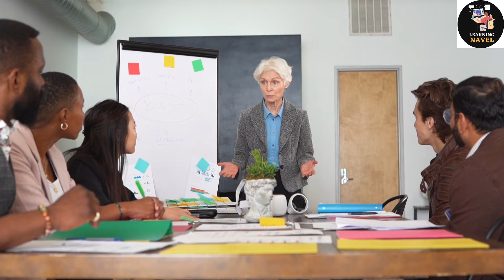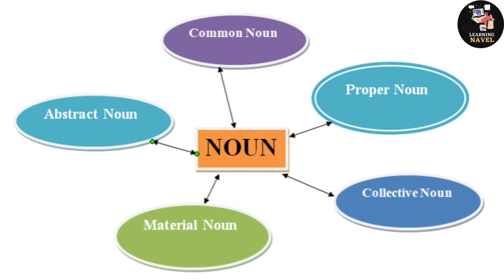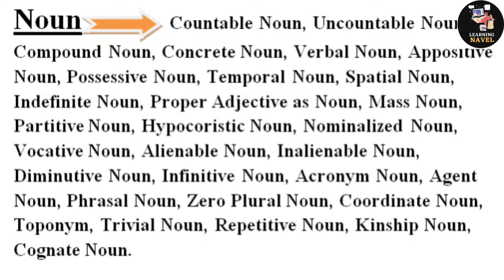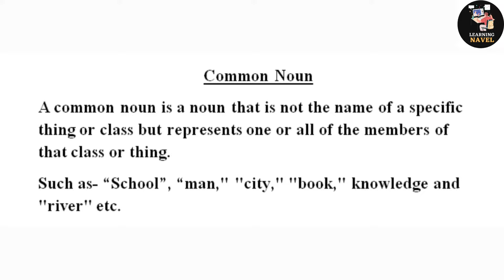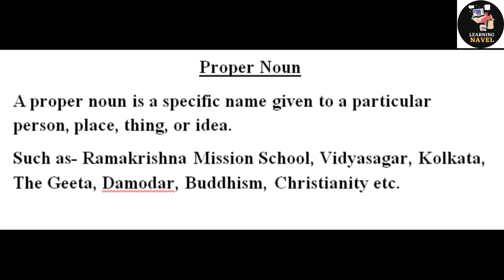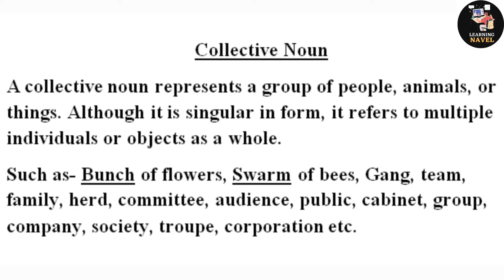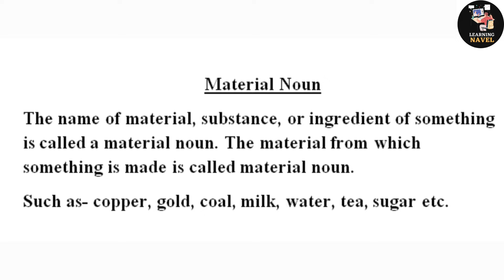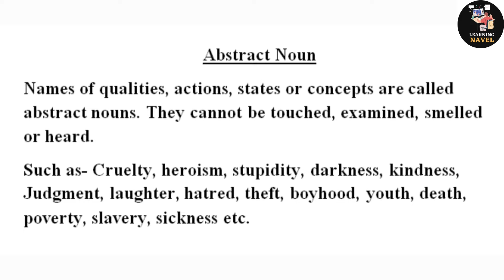Learning Parts of Speech | Noun | Noun Types English Grammar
Noun | Learning Parts of Speech | Noun Types English Grammar | Nouns Definition | Types of Noun | Parts of Speech in English Grammar with examples | Learning Navel | Eight parts of speech

For watching the 2nd par of Parts of Speech series or to know about various types of nouns

Welcome to the "Learning Navel" YouTube channel! In this video, we will dive deep into the topic of nouns, one of the fundamental parts of speech in English grammar. Understanding nouns is crucial for developing a strong foundation in the English language.

In this comprehensive lesson, we will cover the different aspects of nouns, including their definition, types, and usage. Whether you're a beginner or looking to reinforce your knowledge, this video will provide valuable insights into the world of nouns.

The video begins with an introduction to the concept of parts of speech, highlighting the significance of nouns in constructing sentences. We'll explore the eight parts of speech and focus specifically on nouns, their role, and their importance in conveying meaning.

Throughout the video, we'll delve into various types of nouns, including common nouns, proper nouns, concrete nouns, abstract nouns, and collective nouns. Clear explanations and illustrative examples will help you grasp the distinctions and usage of each type.

We'll examine the function of nouns in sentences and explore their relationship with other parts of speech. You'll learn how nouns can act as subjects, objects, or modifiers, and how they contribute to the overall structure and meaning of a sentence.

To enhance your understanding, we'll provide numerous examples and practical exercises to practice identifying nouns and using them correctly. This hands-on approach will solidify your knowledge and boost your confidence in applying nouns effectively in your writing and speaking.

By the end of this video, you will have a comprehensive understanding of nouns and their various types in English grammar. You'll be equipped with the skills to identify nouns, use them correctly in sentences, and express yourself with clarity and precision.

Join us on this educational journey and unlock the power of nouns in English grammar!

Topics discussed: 8 parts of speech
basic English grammar
English grammar
learn English
learning navel
noun definition
learning parts of speech
parts of speech in English grammar with examples
how to learn parts of speech
parts of speech in learning
noun types
types of nouns
common nouns
proper nouns
concrete nouns
abstract nouns
collective nouns
nouns in sentences
parts of speech tutorial
parts of speech lesson

Topic: All 8 Parts of Speech | Parts of speech for competitive exams। How to identify Parts of speech in 2023 | Fundamental of English |  noun and its types l parts of speech definition l parts of speech all l Noun l Noun English Grammar l English Grammar For Bank Exams l parts of speech in English grammar with examples

Welcome, to the inaugural video of "Learning Navel"!